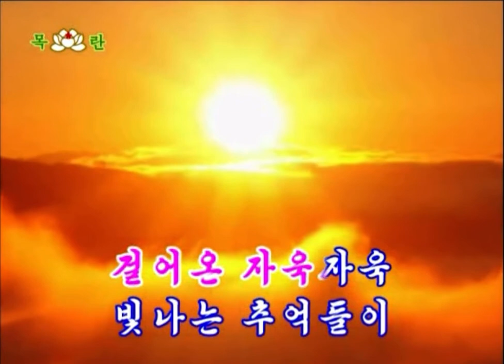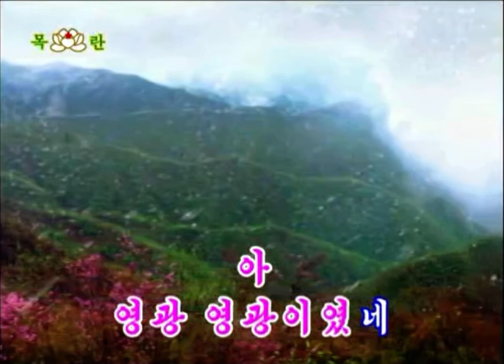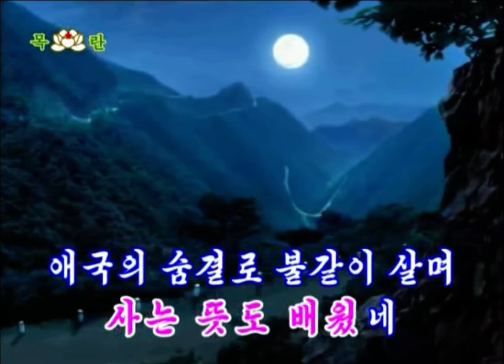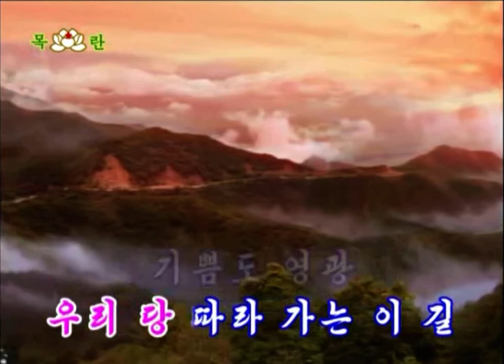DPRK Karaoke - Glory of Life (인생의 영광)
Massive thank you to discord users 조선의 별 and 혁명국가 for helping me find this. Want to try and get good at singing it.